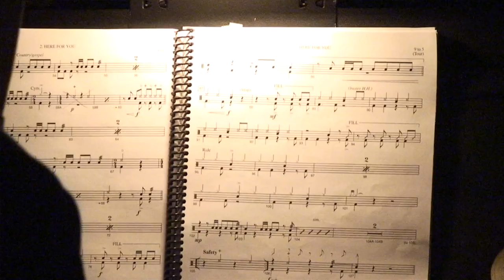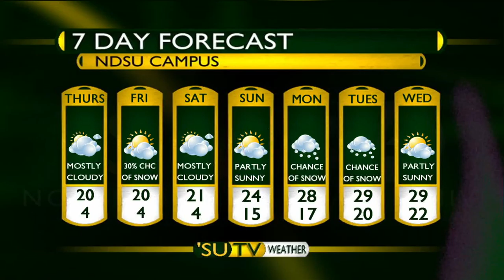'SU TV Update: Thursday, Feb. 21 (2013)